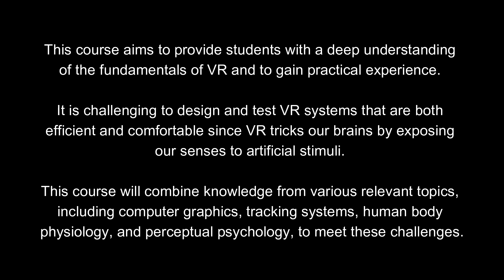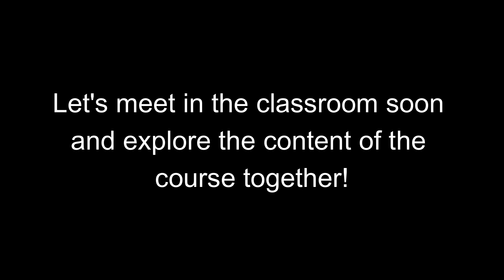Promotional video for 42012 - Virtual Reality & Applications (가상현실응용) course at Keimyung University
Who is Prof. Rushan Ziatdinov?